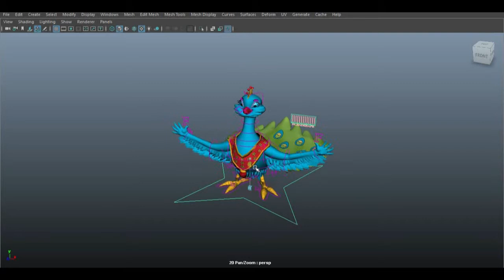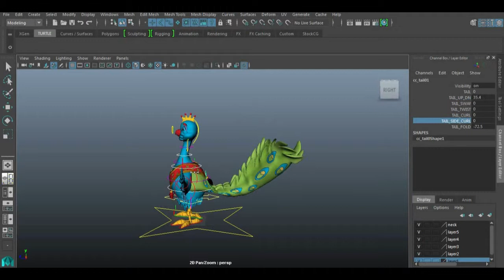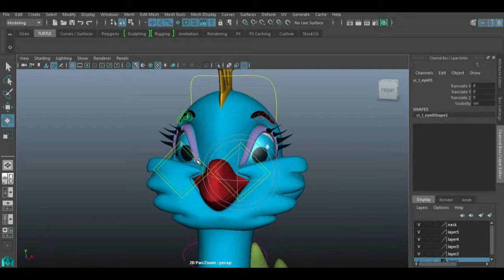Peacock Rigging Reel 2 Leg Character